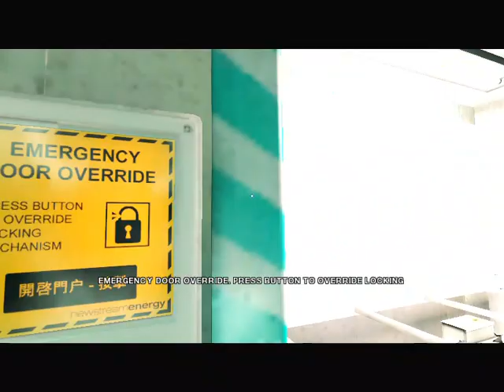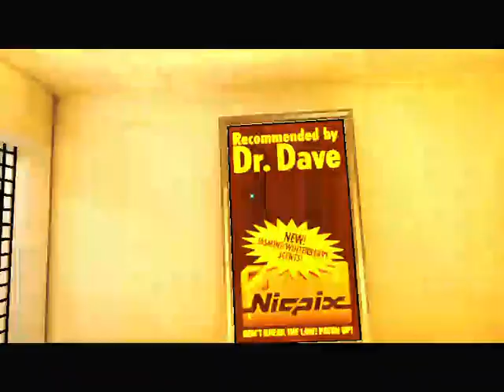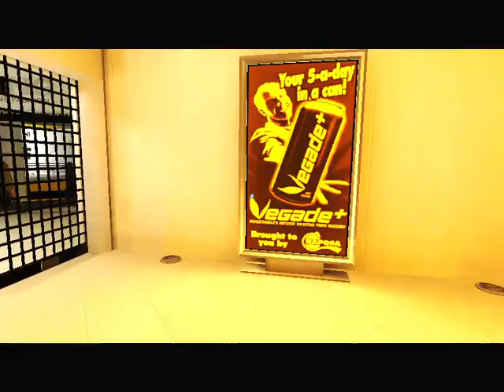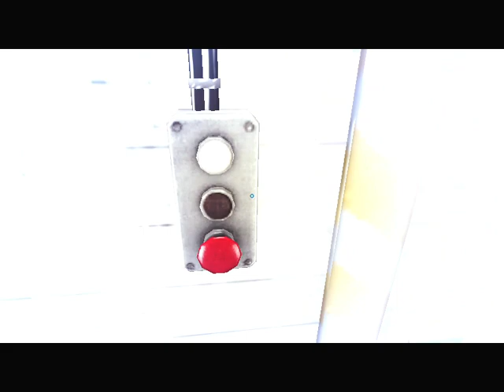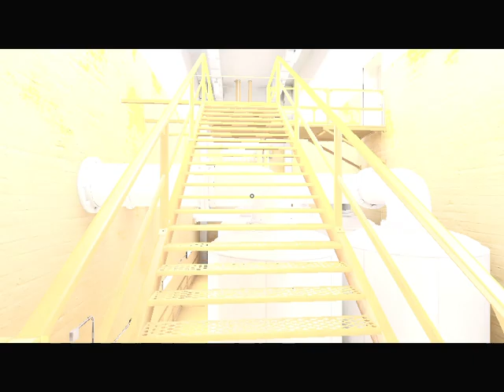EC: Mirror's Edge™ Hard walkthrough part 2